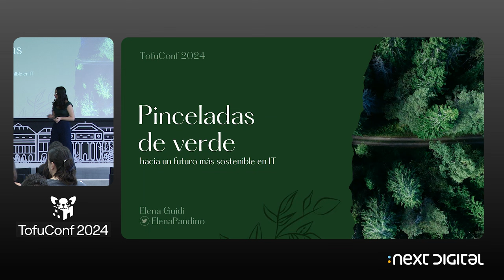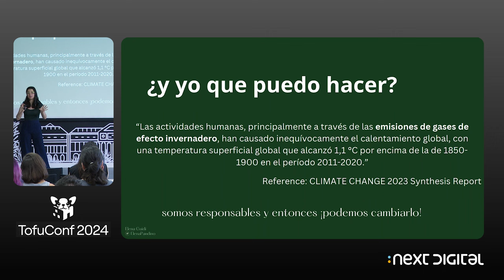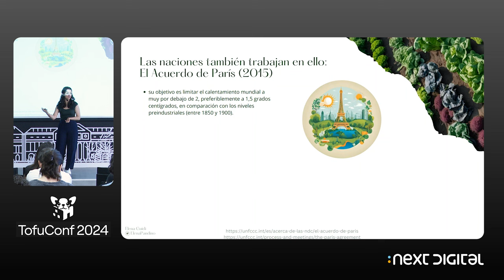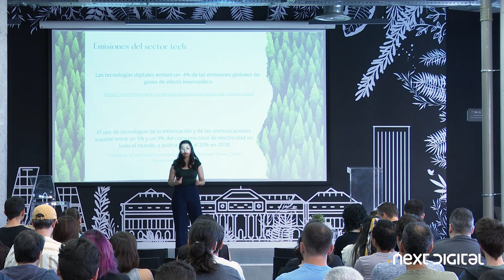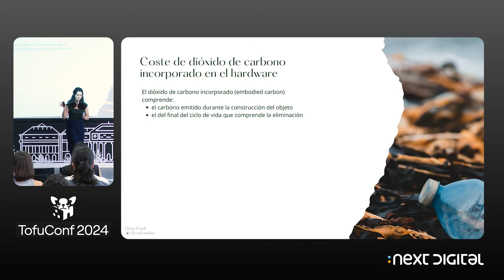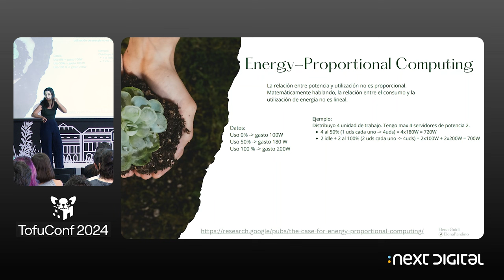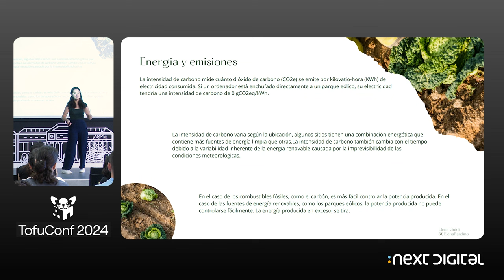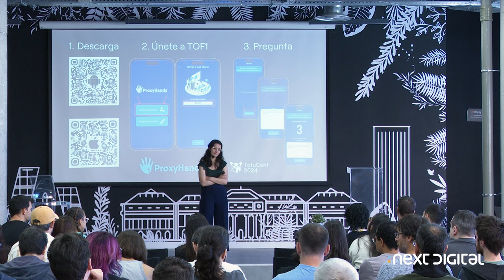Pinceladas de verde: hacia un futuro más sostenible en IT - Elena Guidi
🚀 Descubre cómo duplicar tu salario en 6 meses como programador Android.

🎤 Charla de Elena Guidi en TofuConf 24

Esta charla te dará un “manual de supervivencia” para entender todo esto del green computing!

Vamos a dar unas pinceladas sobre los conceptos principales a conocer.

Desde una visión sobre la situación medioambiental general, hasta la influencia que tiene la tecnología en esto, exploraremos las innovaciones verdes en el sector IT.

Entre otras cosas, veremos cuál es el impacto de nuestro sector, cómo podemos medirlo y cómo contribuir para ir hacia un futuro más sostenible.

1️⃣ Hasta donde llega el ecosistema de Kotlin
2️⃣ Cómo desarrollar Apps Multiplatform
3️⃣ Te mostraré la ruta más fácil para aprender Kotlin y KMP